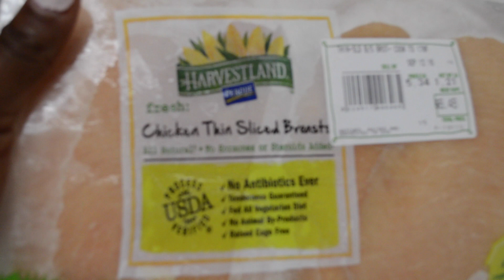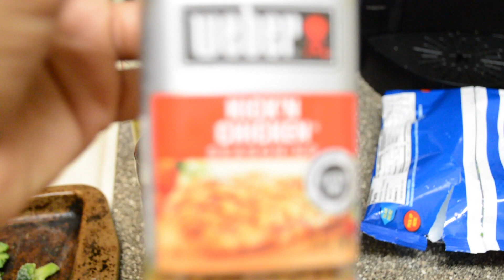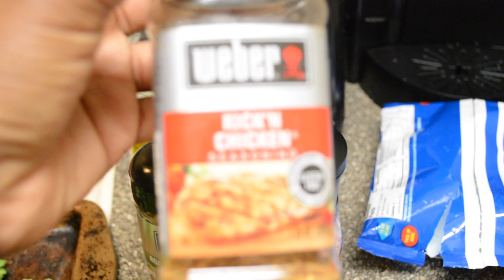Quick prep, fast weight loss meals!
Step by Step meal prep! Flavorful chicken, brocolli, and protein shakes for the week. Get skinty with me!